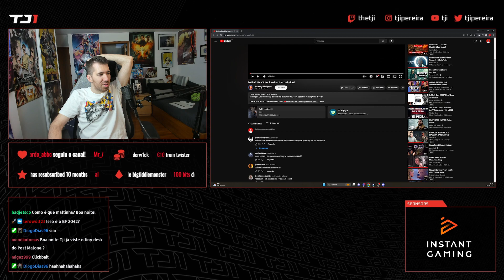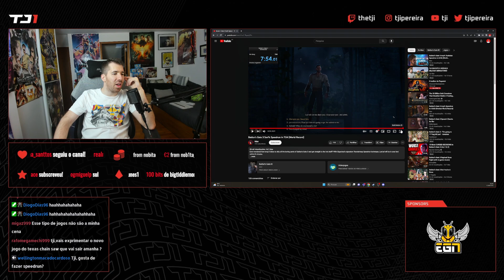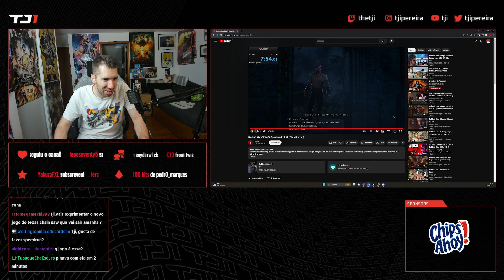TJI REAGE A SPEEDRUN DE SEXO NO BALDUR'S GATE 3